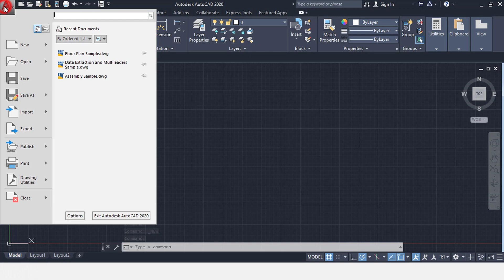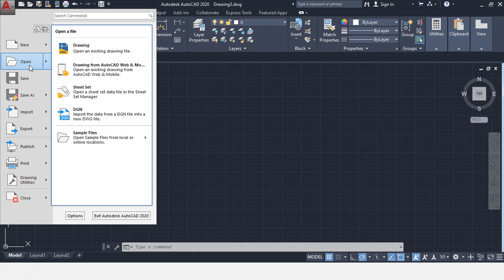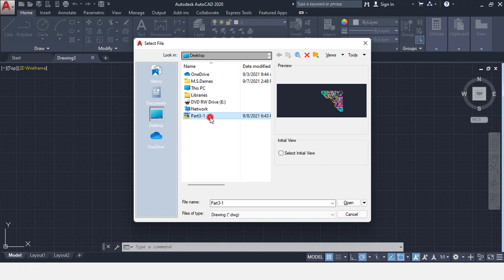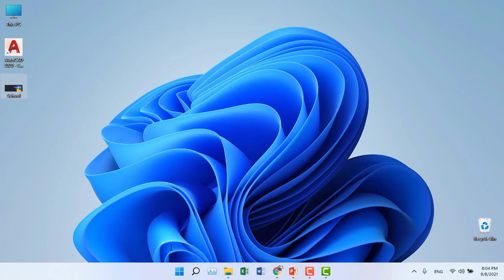03- آلية التعامل مع الملفات في برنامج أتوكاد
اوتوكاد
حفظ الملفات في الاتوكاد
اتوكاد
حفظ ملفات
طريق حفظ ملف اوتوكاد على صيغة pdf
ملف اوتوكاد
الحفظ داخل الاتوكاد
نسخ الرسومات ما بين ملفات الأتوكاد
كيفية ادخال ملفات أوتوكاد إلى برنامج الريفيت
حل مشكلة الحفظ فى الاتوكاد
ارسال ملفات الأتوكاد ومشاركتها عن طريق الروابط
حفظ
كيف ادخل ملف اوتوكاد الى الريفيت
فتح ملف اوتوكاد حديث باصدار قديم
شرح ادخال ملف اوتوكاد الى الريفيت
طريقة ادخال ملف اوتوكاد الى الريفيت
مخطط اتوكاد
اتوكاد 2021
اتوكاد 2022
الأوتوكاد
اوتوكاد
اوامر اوتوكاد
اوامر الاوتوكاد
شرح اوتوكاد
تعليم اوتوكاد
أوتوكاد
الاوتوكاد
اوامر اوتوكاد مهمة
بلوكات اوتوكاد جاهزة dwg
رسم اوتوكاد
شرح اوامر اوتوكاد advanced
دورة اوتوكاد
كورس اوتوكاد
اوتوكاد 2017
اوتوكاد 2019
اوتوكاد layout
اختصارات اوامر الاوتوكاد
رسم plan اوتوكاد
اتوكاد
تحويل اوتوكاد الى jpg
تعلم الاوتوكاد
أتوكاد
شرح جميع أوامر التعديلات في برنامج أوتوكاد 2021
أسرار برنامج الأتوكاد
خطوط عربية فى الاوتوكاد
اوتوكاد 2007